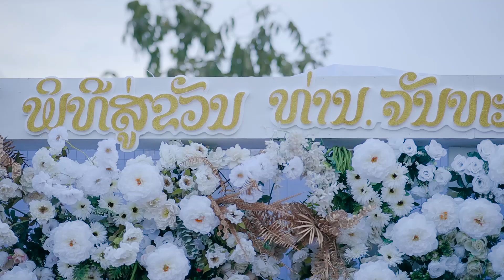MY DAD'S RETIREMENT PARTTY 11/25/2022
KUV TXIV, ZOO SAB KWS HNUB NUA PEB COV MIV NYUAS TAU MUAJ LUB SIJ HAWM CAIJ NYOOG LUG UA QHOV KEV ZOO SAB NUAV RUA KOJ OS. THOV KUAM KOJ TSUA NTSIB TXUJ KEV NOJ QAAB HAB NYOB ZOO XWB NAWB MOG.